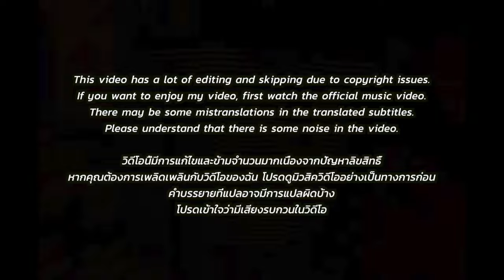🇹🇭🇰🇷🔥Korean Hiphop Junkie react to 1MILL - ไทบ้าน (TH/ENG SUB)